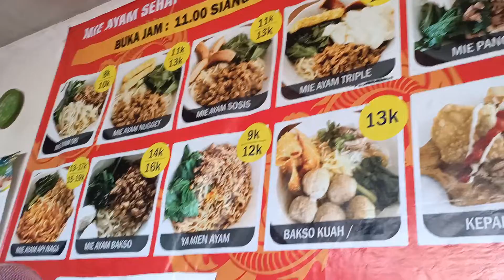Kuliner Mie Ayam Dua Naga Karanganyar | Samping Pom Bensin Papahan Karanganyar